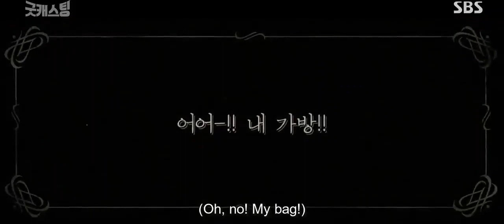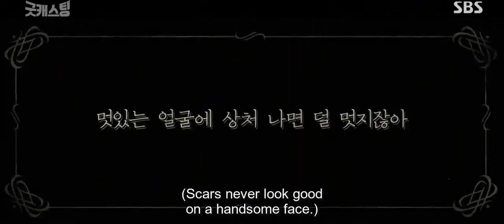Baek Chan-Mi meets her first love after 15 years: Good Casting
I will be re-uploading clips like this every single day so please look forward to them.